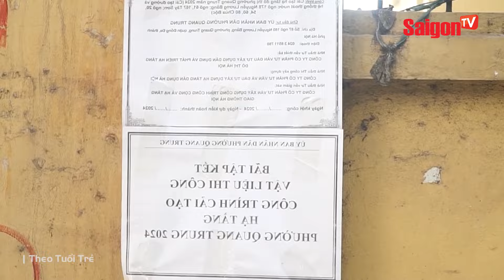Phát hiện gần 150 bộ tiểu quách giữa trung tâm Hà Nội khi cải tạo hệ thống thoát nước | SaigonTV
Phát hiện gần 150 bộ tiểu quách giữa trung tâm Hà Nội khi cải tạo hệ thống thoát nước
Ngày 21/11, ông Hà Anh Tuấn, Phó chủ tịch UBND quận Đống Đa, cho biết khoảng hai tuần nay khi đào cống thoát nước, công nhân phát hiện hài cốt nằm ở độ sâu khoảng một mét, dọc theo ngõ 167 Tây Sơn, phường Quang Trung. Hiện chính quyền chưa xác định được nguồn gốc số hài cốt trên.
| Theo Tuổi Trẻ